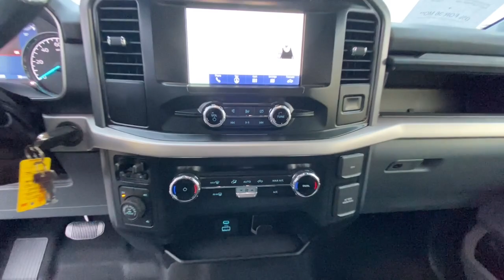2023 Ford F-150 Redding, Eureka, Red Bluff, Northern Corning California, CA 23F177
Oxford White New 2023 Ford F-150 XLT available in Redding, California at Crown Motors Redding. Servicing the Eureka, Red Bluff, Northern California, Corning, CA area.
2023 Ford F-150 XLT - Stock#: 23F177

This 2023 Ford F-150 XL is proudly offered by Crown Motors Redding / Crown Motors Nissan Pull up in the vehicle and the valet will want to parked on the front row. This Ford F-150 XL is the vehicle others dream to own. Dont miss your chance to make it your new ride. At home in the country and in the city this 2023 4WD Ford F-150 XL has been wonderfully refined to handle any occasion. Smooth steering superior acceleration and a supple ride are just a few of its qualities. There is no reason why you shouldnt buy this Ford F-150 XL. It is incomparable for the price and quality. The look is unmistakably Ford the smooth contours and cutting-edge technology of this Ford F-150 XL will definitely turn heads.